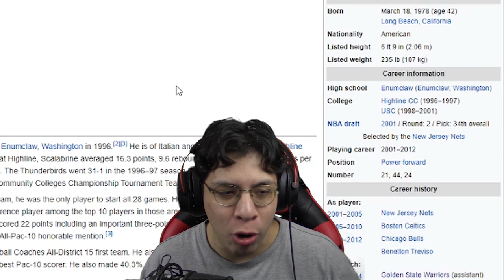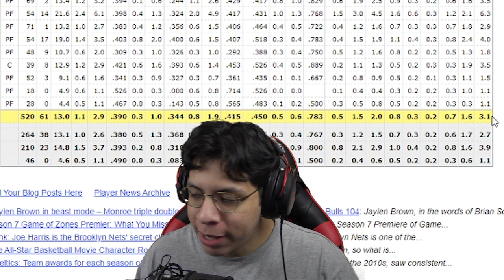Brian "WHITE MAMBA" Scalabrine FULL Career RE-Simulation! THE TRUE GOAT! NBA 2K20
THE WHITE MAMBA FULL CAREER RE SIMULATION!